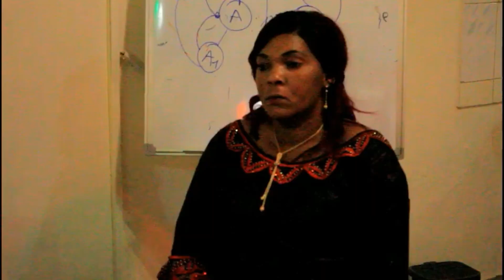Conscientiser et encourager les femmes pour occuper plusieurs sièges à l élection prochaine suivez